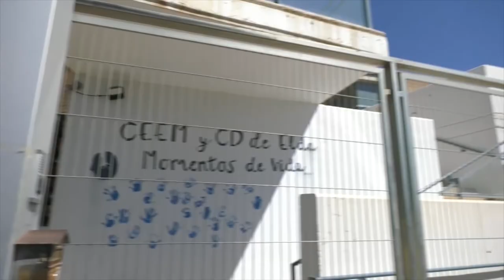Investigan posibles abusos de un celador a enfermas mentales en Alicante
La Conselleria de Igualdad y Políticas Inclusivas valenciana investiga los presuntos abusos sexuales denunciados por varias mujeres con enfermedades mentales contra un celador de un centro específico de Elda.

El celador que supuestamente cometió los referidos abusos sexuales se encuentra "fuera del centro y las víctimas están protegidas".